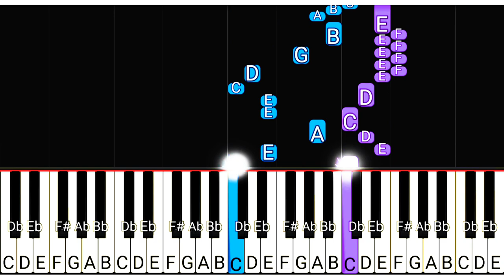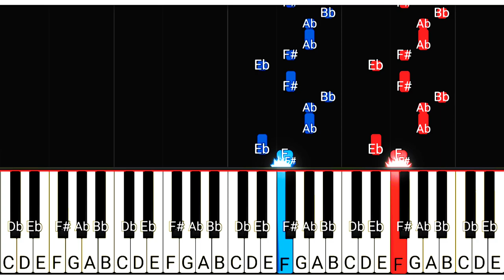5 Meme Songs of 2024 (PIANO TUTORIAL)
1. Epic Sax Squirtle Meme 0:00
2. Bling Bang Bang Born  0:48
3. Chipi Chipi Chapa Chapa Dubi Dubi Daba Daba 2:12
4. Dancing Toothless Meme 3:05
5. Sad Hamster Violin Meme  3:35